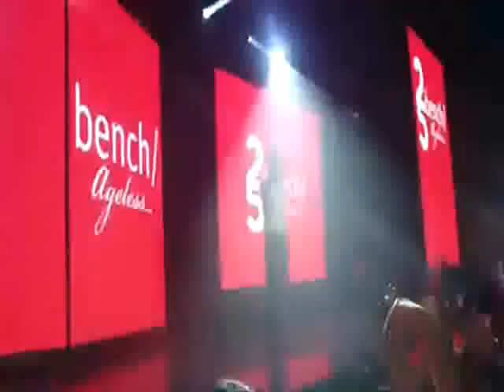Lee Min-ho vs Mario Maurer | Bench vs Penshoppe [Fan Conference]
Bench vs Penshoppe - Fan Conference

Lee Min-ho vs Mario Maurer